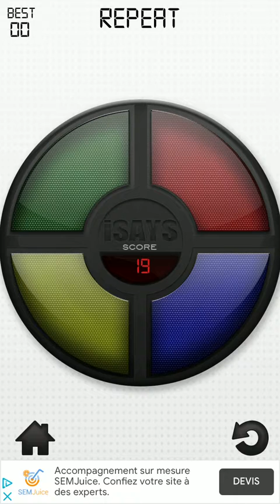Simon, score : 20